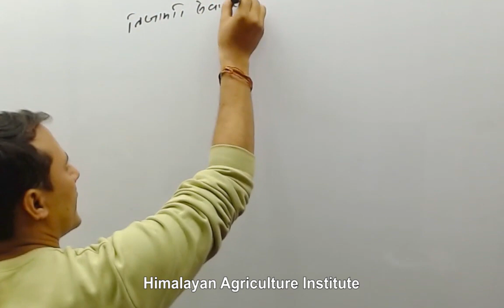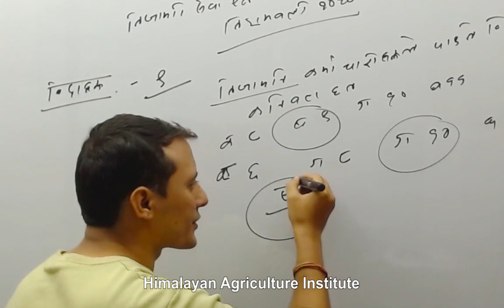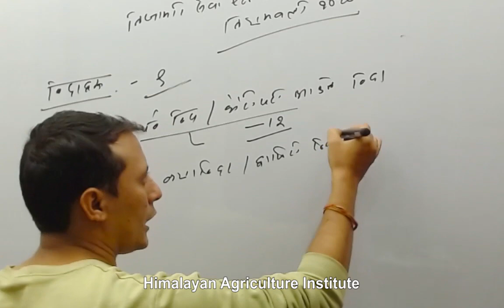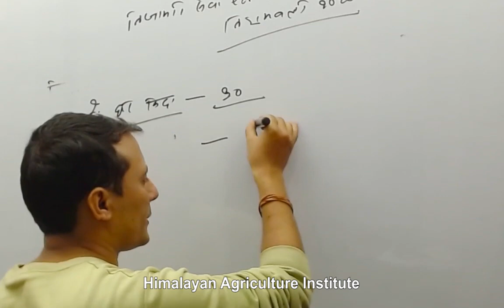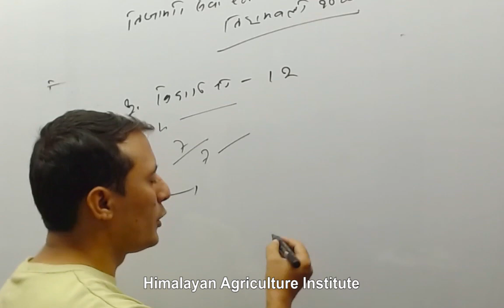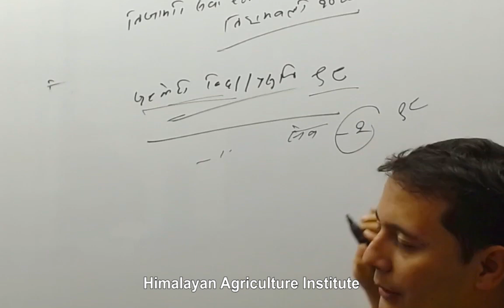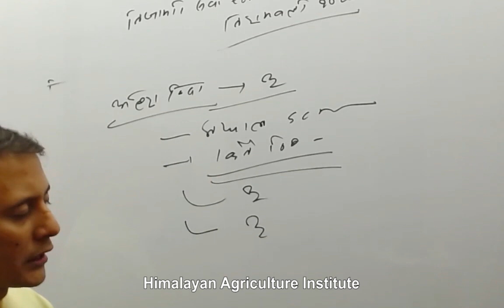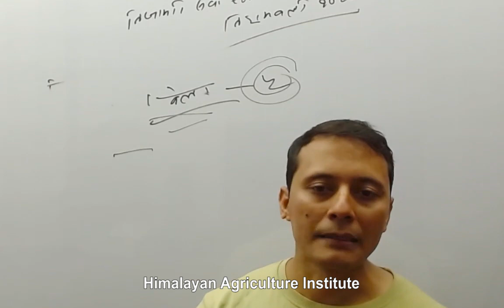!!निजामती सेवा ऐन भाग - २!!चन्द्र प्रकाश रोकाय!!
कृषि लोकसेवा सम्बन्धि जानकारी को लागि @Krshiloksewa  susvribe गर्न नभुल्नुहोला!